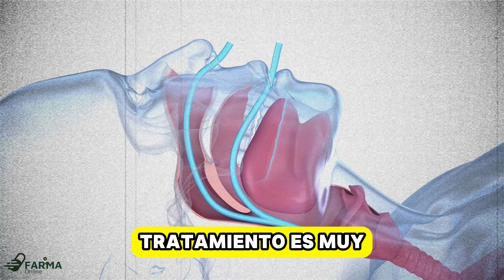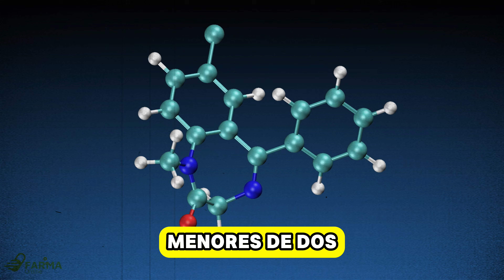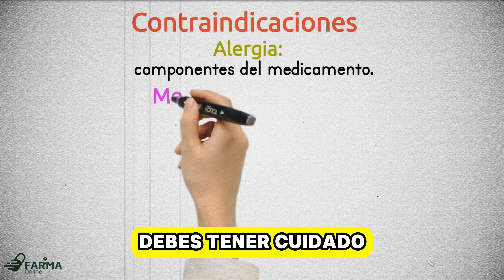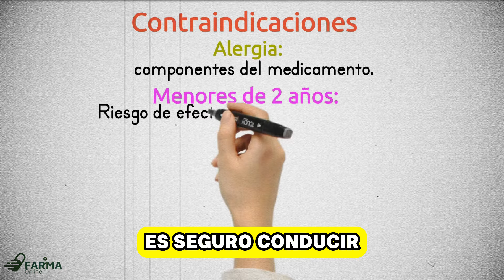DEXTROMETORFANO AMBROXOL antitusivo PARA QUE SIRVE | jarabe adulto | Infantil | cobadex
El dextrometorfano es un antitusivo que ayuda a aliviar la tos seca, mientras que el ambroxol es un mucolítico que facilita la expulsión de flemas.

Juntos, se utilizan en jarabes para tratar la tos productiva, ayudando a calmar la garganta y a mejorar la respiración en adultos y niños.

Este medicamento es común en Argentina y está disponible en presentaciones para diferentes edades.

Es importante evitar el consumo de alcohol mientras se usa, ya que puede aumentar los efectos secundarios, como somnolencia. Siempre consulte a un médico antes de usarlo para asegurarse de su uso adecuado.